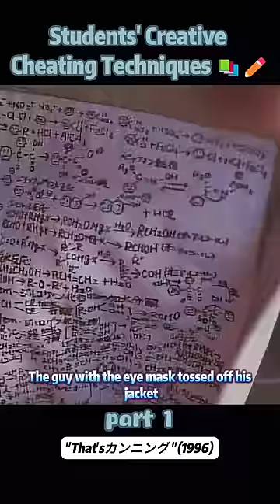Students' Creative Cheating Techniques 📚✏️【Part 1】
An interesting short film: "That'sカンニング!" (1996)
Synopsis
The film tells the story of several problematic students who strive for straight A's in their exams, leading to the largest cheating scandal in history.